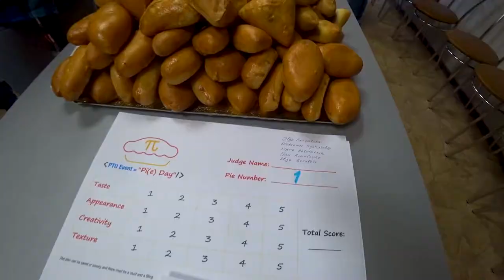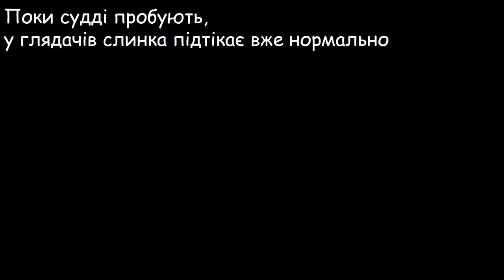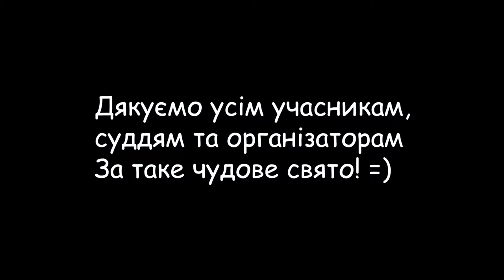Delphi Software (Vinnytsia) - Pi(e) Day 3.14 (2019). Битви пирогів.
Цього року вінницький офіс Delphi Sofware відмічав День Пі (Pi(e) Day). До того було проведені змагання на кращий пиріг офіса =)

  Число Пі - 3,14... Може мало хто знає (а може і ні), але існує свято цього числа - неофіційний День Пі (Pi Day), який відзначається 14 березня (3.14).

  Дивимось як все було ;)